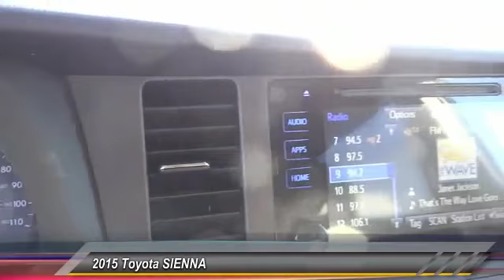2015 Toyota SIENNA Toyota Of Huntington Beach 360087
18881 Beach Blvd.

TOYOTA OF HUNTINGTON BEACH PROUDLY SERVING ORANGE COUNTY, HUNTINGTON BEACH, COSTA MESA, GARDEN GROVE, IRVINE, WESTMINSTER, AND SURROUNDING SOUTHERN CALIFORNIA LOCATIONS. THIS WHITE 2015 Toyota SIENNA IS EQUIPPED WITH A 3.5L DOHC V6 SMPI, AUTOMATIC TRANSMISSION, AND RECEIVES AN ESTIMATED . OR VISIT US AT 18881 BEACH BLVD HUNTINGTON BEACH, CA 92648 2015 Toyota SIENNA MINIVAN Stock #: 360087 | VIN: 5TDKK3DC0FS578520 | 2015 Toyota SIENNA MINIVAN Toyota of Huntington Beach